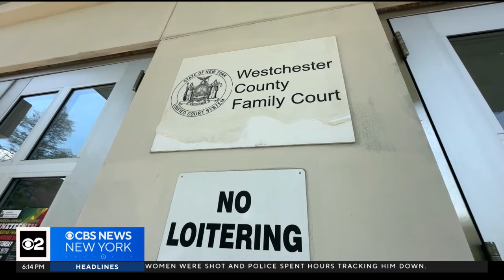Teen who killed N.Y. sergeant in crash gets probation, community service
The teen was driving a sports car and speeding when he slammed into Det. Sgt. Frank Gualdino's cruiser on Tuckahoe Road in Yonkers on Dec. 1, 2022. CBS New York's Tony Aiello reports.